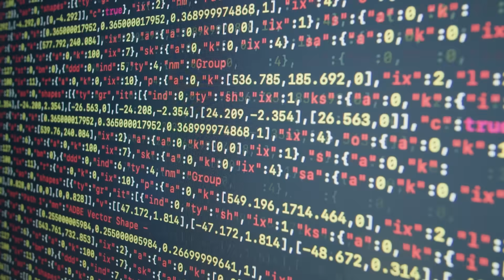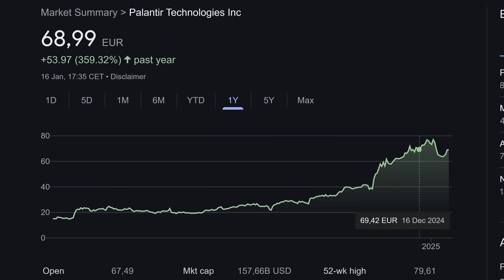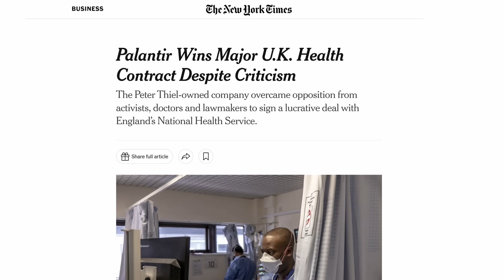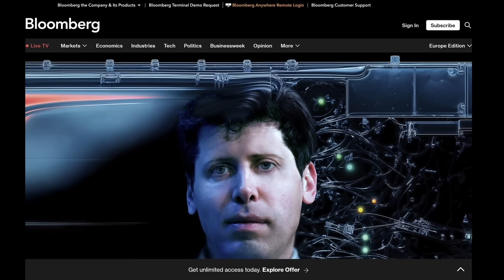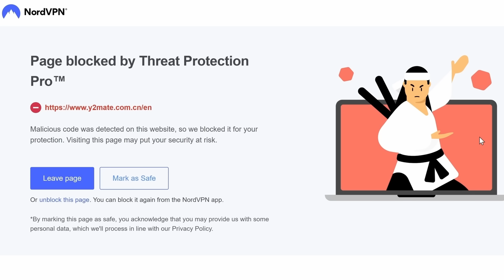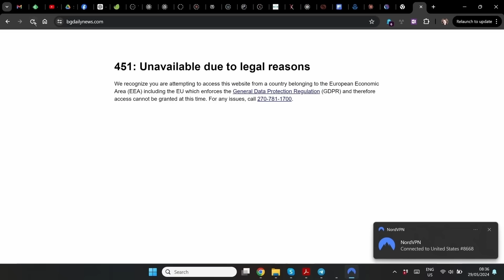What Everyone Gets Wrong about AI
Most politicians totally misunderstand the trouble that artificial intelligence is going to bring. This isn’t a race for profit, it’s a race for power. And that power will be in the hands of a few very rich people. Does that sound like a good future?